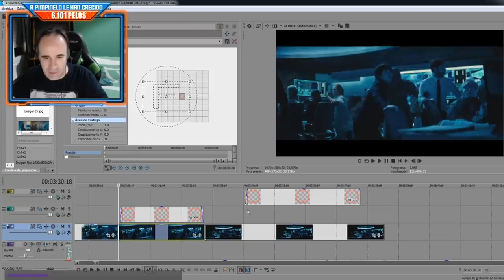ERRORES de TIBURON 3D con TE LO RESUMO ASI NO MAS Crítica y Review SHARK NIGHT